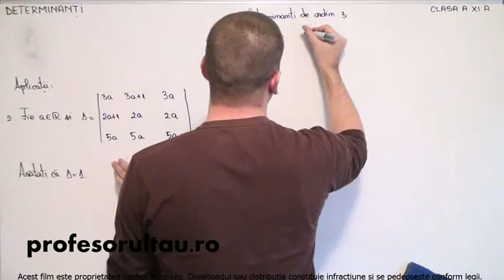05 cls11 Determinanti determinanti de ordin 3 aplicatii partea 2 - profesorultau.ro